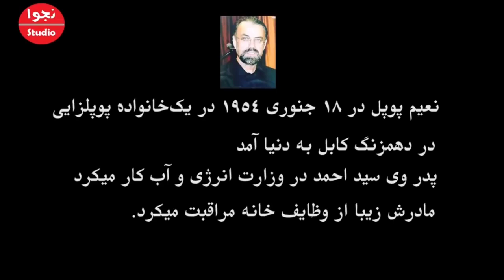زندگینامه نعیم پوپل جذاب ترین آوازخوان افغان و تاثیر او در موسیقی ایران | Naim Popal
#َNaimPopal
Najwastudio
مصاحبه با شبنم ظاهر یگانه دختر احمدظاهر درمورد زمان نشر مستند زندگی پدرش|َAhmad Zahir
فیلم مستند احمدظاهر باکارگردانی سم فرینچ وشبنم ظاهر قرار است بزودی منتشر شود که درآن بیشتر روی موارد زندگی وبویژه چگونگی به قتل رسیدن او ساخته شده است.
شبکه نجوااستدیو با شبنم ظاهر یگانه دختر احمدظاهر مصاحبه تلفنی را انجام داده است که تقدیم شما میشود.
احمدظاهر
مصاحبه
Ahmad zahir

با وجود جدایی استاد منگل از خانم نغمه هنوز هم خاطرات دورانی زندگی شان خودشان را آزار میدهد و شاید هم پشیمان باشند.
عتیق مزاری ، جوانی که به نسبت فلج شدن پاها و قسمت کمرش در جریان آببازی سالهاست روی بستر خواب قرار دارد ، غم و درد این بی حرکتی جسمی اش را در خلوت با موسیقی ، ساز و آواز تسلا داده و تحمل می کند .
شعر از لسان الغیب حافظ شیراز با صدای میرویس نجرابی
اجرای های زنده میرویس نجرابی
این آهنگ پس از شایعات معتاد شدن میرویس نجرابی به مواد مخدر اجرا شده است.
میرویس نجرابی
MIRWAIS NEJRABI ZINDAGI DIBARA KONAM ( میرویس نجرابی (زندگی دوباره کنم